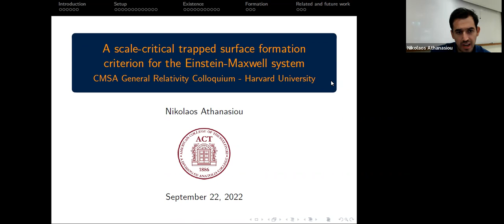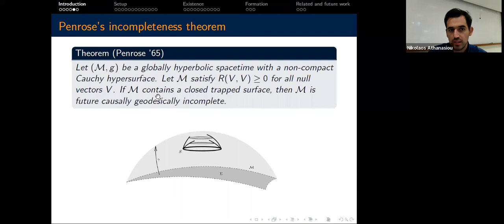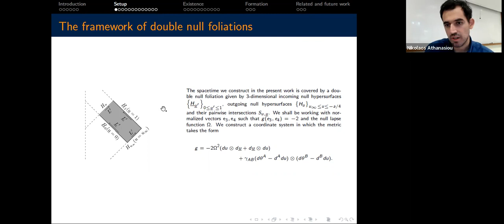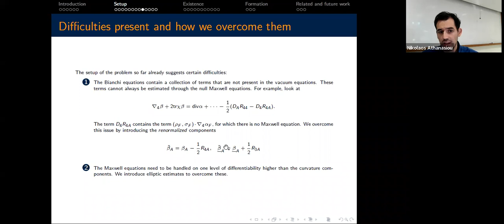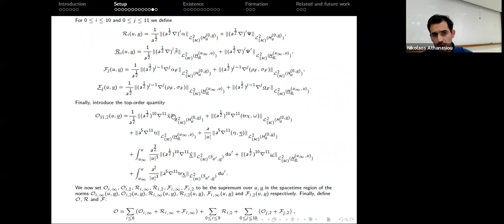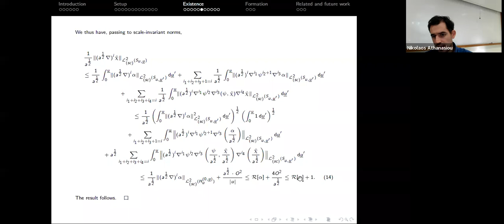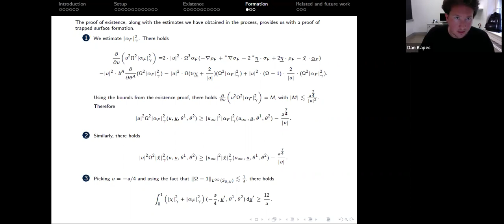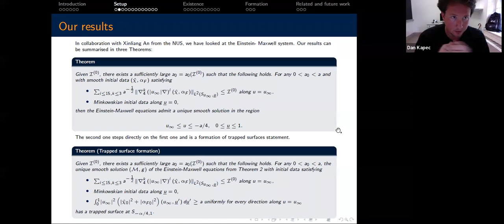Nikolaos Athanasiou| Scale-critical trapped surface formation criterion for Einstein-Maxwell system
CMSA General Relativity Seminar 9/22/2022

Speaker: Nikolaos Athanasiou

Title: A scale-critical trapped surface formation criterion for the Einstein-Maxwell system

Abstract: Few notions within the realm of mathematical physics succeed in capturing the imagination and inspiring awe as well as that of a black hole. First encountered in the Schwarzschild solution, discovered a few months after the presentation of the Field Equations of General Relativity at the Prussian Academy of Sciences, the black hole as a mathematical phenomenon accompanies and prominently features within the history of General Relativity since its inception. In this talk we will lay out a brief history of the question of dynamical black hole formation in General Relativity and discuss a result, in collaboration with Xinliang An, on a scale-critical trapped surface formation criterion for the Einstein-Maxwell system.